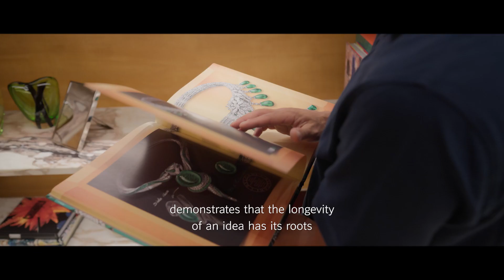Serpenti Factory Milan: Bulgari x Filippo Salerni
Filippo Salerni, a young Milanese sculptor, combines a classical academic education with experimental techniques. For the Bulgari Serpenti Factory, he designed the site-specific installation, _Res Flecto_, an imposing sculpture in dialogue with the city of Milan.